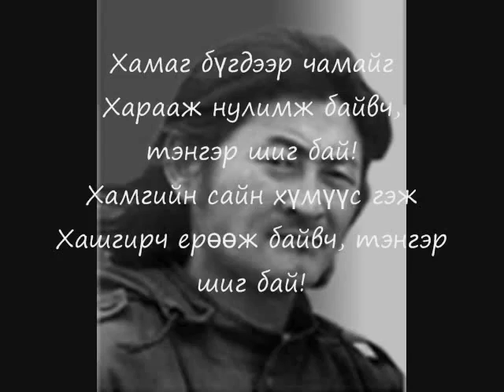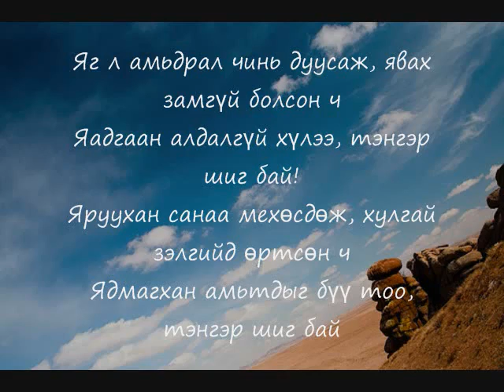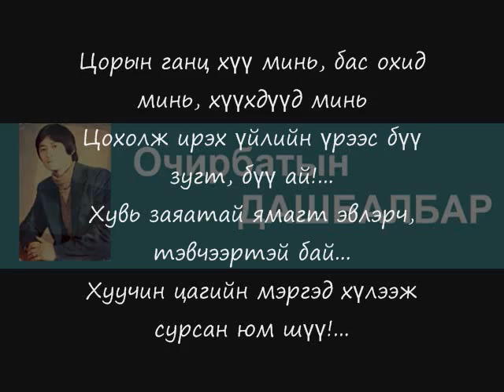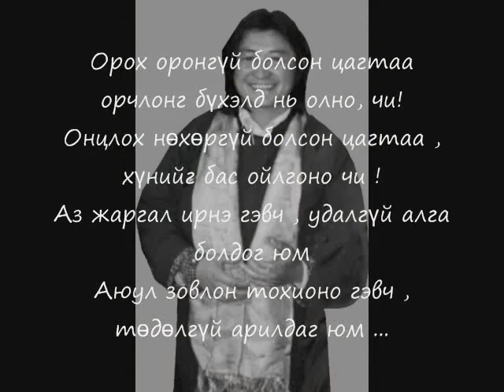YouTube - Dashbalbar - Tenger shig bai - Tsegmee.flv